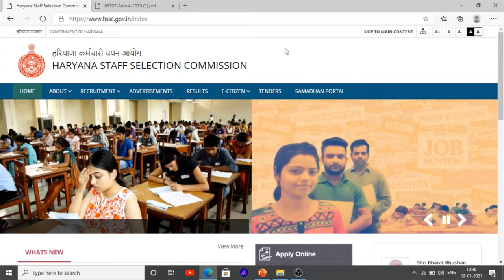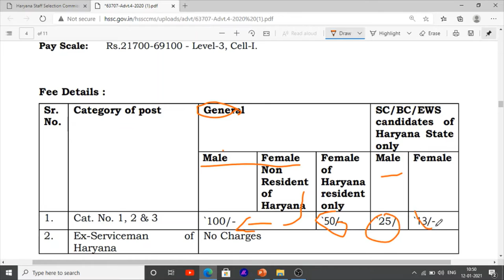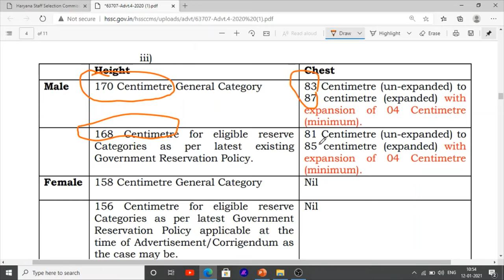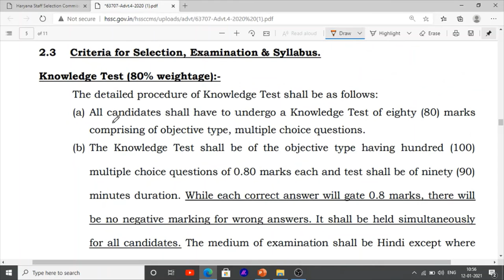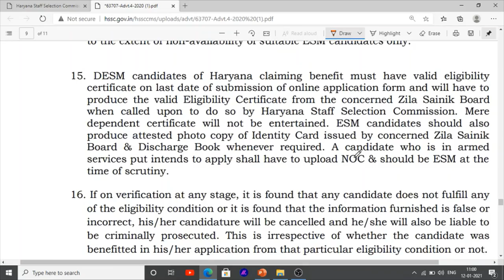Hssc Police Constable Jobs recruitment latest Jobs news for all India Candidates 2021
Hello Friends This is a Informative Channel and This Video is Full Information About hssc means Haryana staff selection commission board latest jobs news in haryana police constable jobs hssc jobs latest jobs recruitment 2021 hssc jobs vacancies 2021 hssc jobs news in haryana staff selection commission board 2021 jobs for constable in haryana police 2021